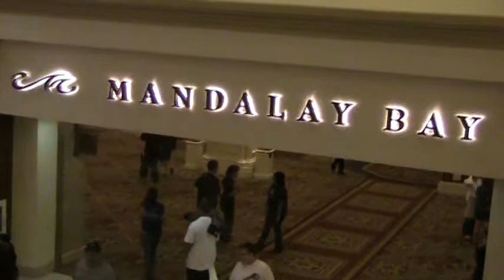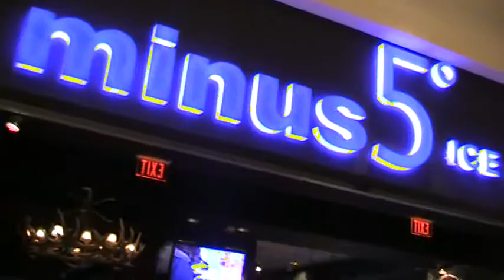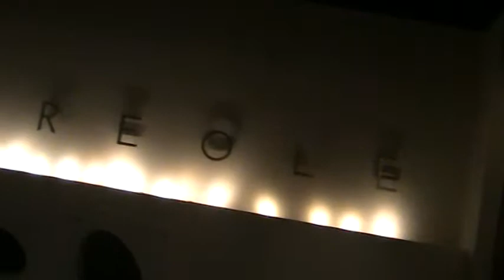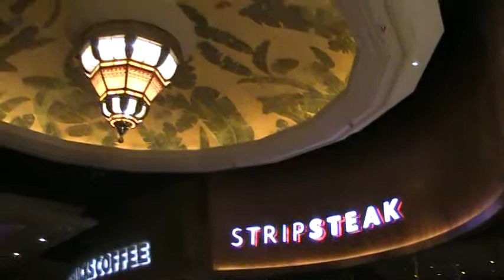VEGAS "A REAL TRIP" Part 10 of 13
A document of FUN including actual casino footage and action!!